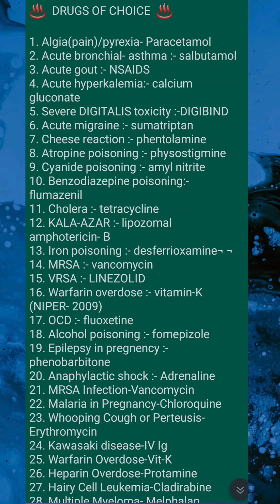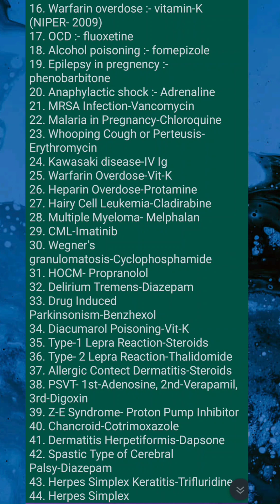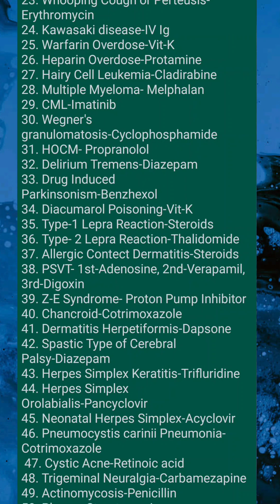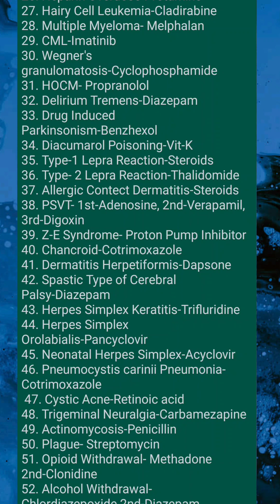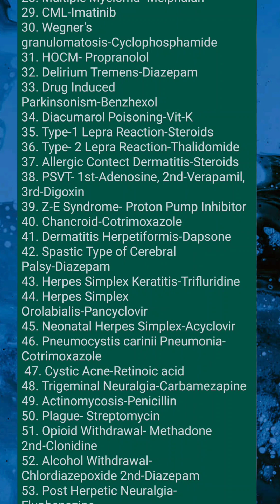Drug (medicine) of choice in different diseases // pharmacology part 1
Drug of choice of different diseases in humans
Pharmacological intervention
Pharmacology
Treatment of different diseases
Treatment of pain
Treatment of asthma
Treatment of acne
Treatment of malaraia
Treatment of fever
Pharmacology
Pharmacy
Medicines
Medicine for different disease
Medicines of ailment

MEDICOS STUFF channel for all medical and non medical studies related videos and demonstration
Also imp. News about students will be shared on this channel

Channel Link :--

Channel owners

"" Dr. Syed Muhammad Kahal Haider ""

"" DR. Mohsin Malik ""

"" DR. Sabi Ul Hassan ""